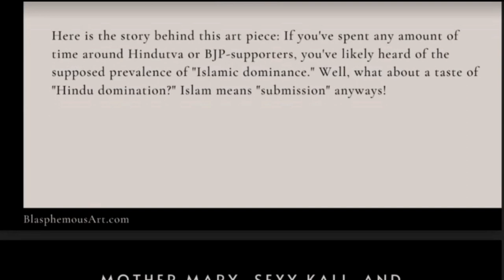How Susanna Started Activism With Atheist Republic